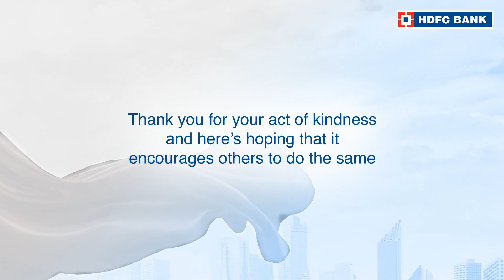Click here to watch the story of Nitul Ali, from Rangia